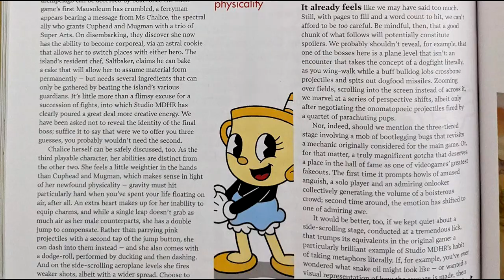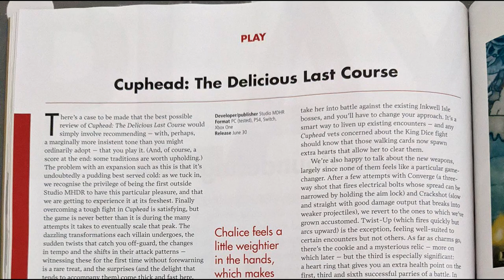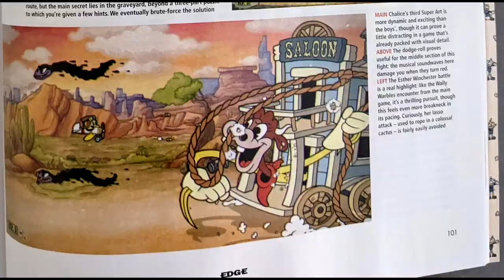NUEVOS JEFES NO CONOCIDOS FILTRACION DLC CUPHEAD DELICIOUS LAST COURSE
Descubre  a los nuevos jefes que no se conocian del proximo DLC Delicious Last Course proximo a salir el 30 de Junio. Si te gusto el contenido deja tu like y un comentario, GRACIAS!!!